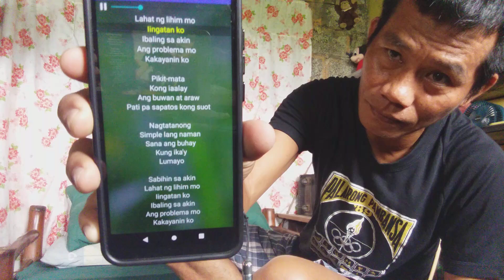August 5, 2024